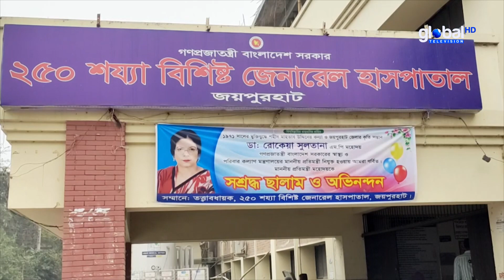জয়পুরহাটে হঠাৎ বেড়েছে ডায়রিয়ার প্রাদুর্ভাব | Global TV News